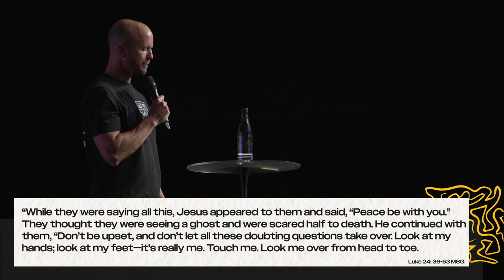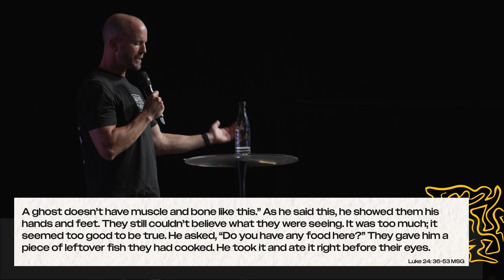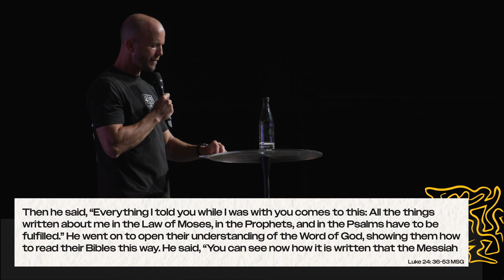Power Sundays with Mark Slevin | The Ripple Effect